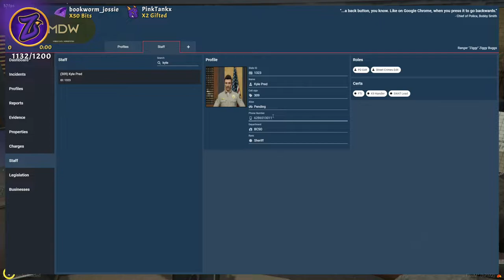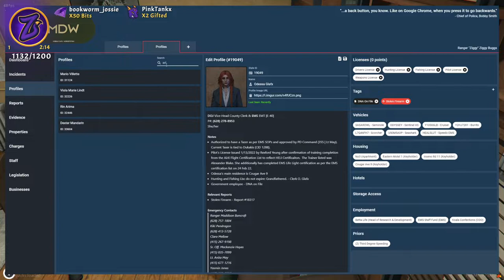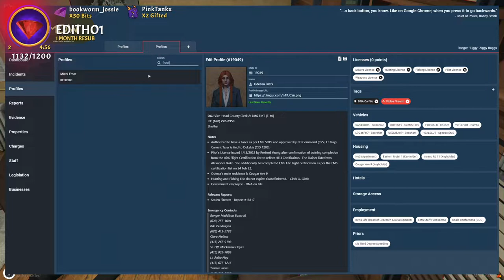Physical examination with Kiki | Nopixel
Original VOD Title: RANGER LORD || ziggyjg on !socials
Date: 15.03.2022